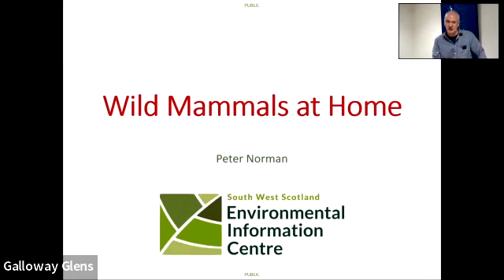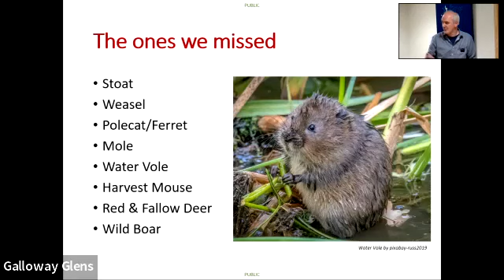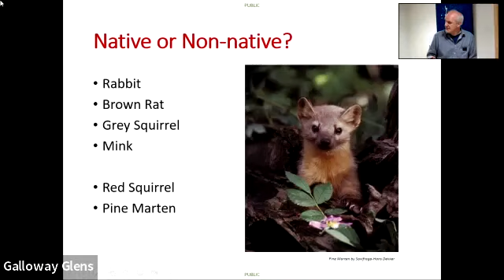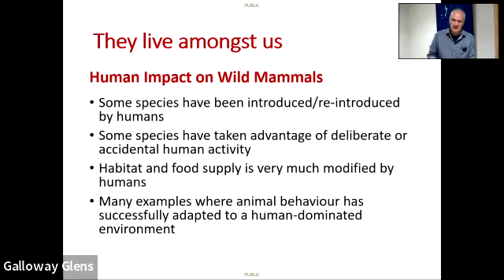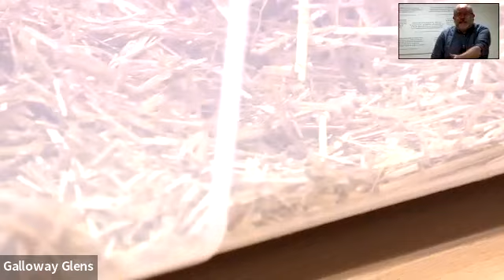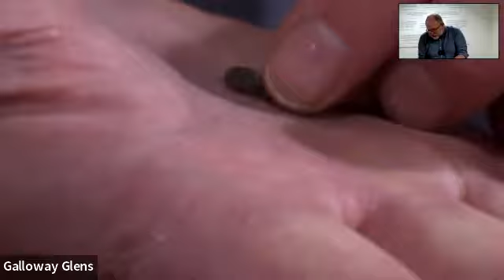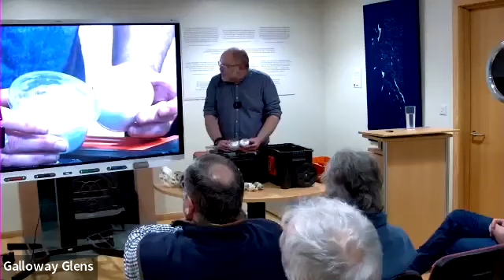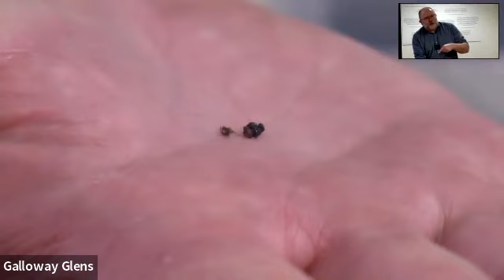They Live Amongst Us: Mammals in Galloway - Galloway Glens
A recording of the hybrid event delivered on 25th January 2023